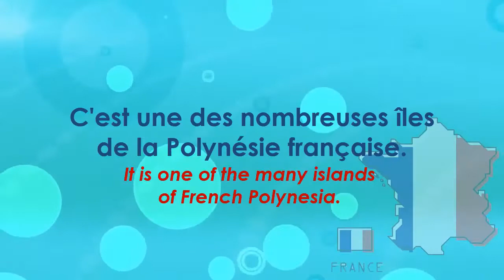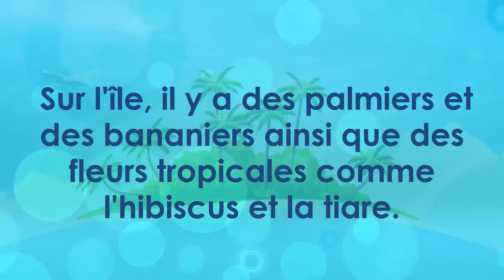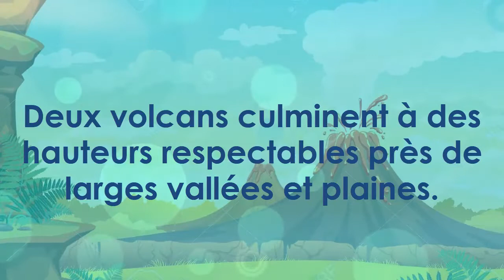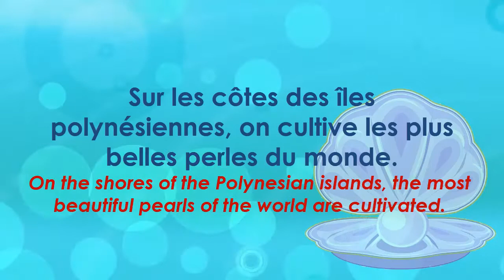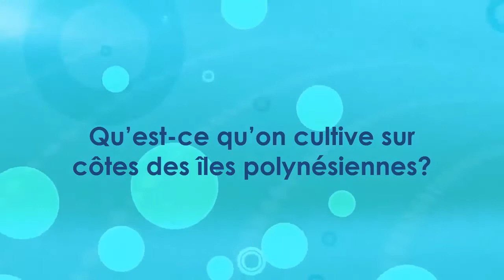TAHITI - Level 1 - French Reading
Learn and practice French reading "Tahiti" you will learn the vocabulary necessary to describe and know more about the beautiful island of Tahiti in French Polynesia.
This popular vacation destination with volcanoes, beaches, lagoons is described here in this reading. Also you will review and practice present tense.

TIMING:
00:06 Read the following reading (with english subtitiles)
03:31 Questions

📗 DELF A1 Readings 📗

📗 Stories for Kids in Readings 📗

📗 French Made Simple in Readings 📗